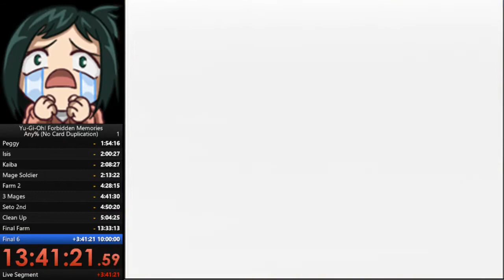Yu Gi Oh! Speedrunner gets killed by Exodia on final boss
Daily gaming news, memes and epic funny moments.